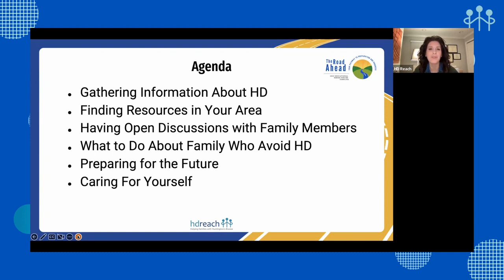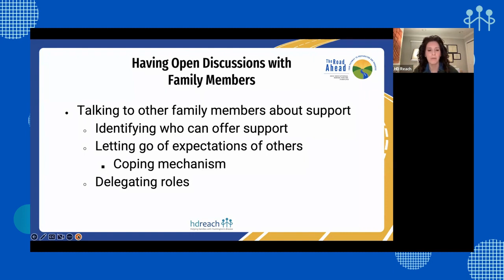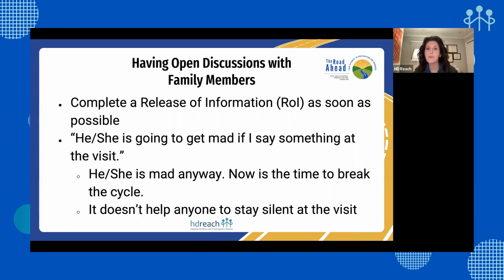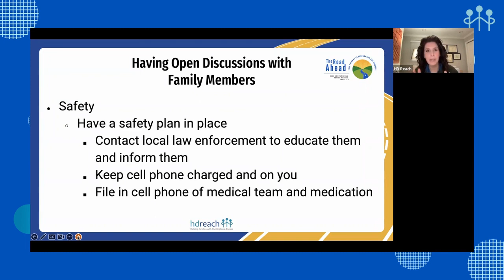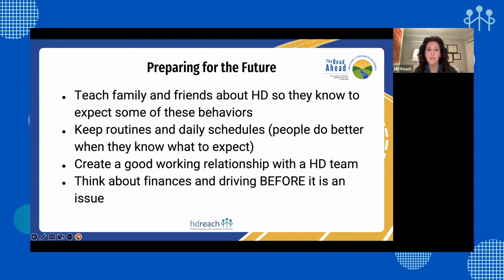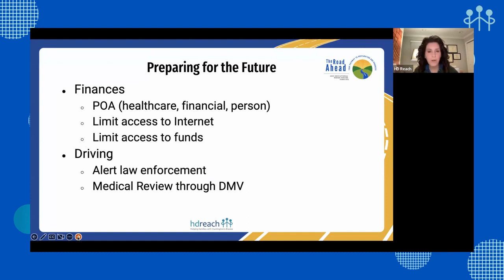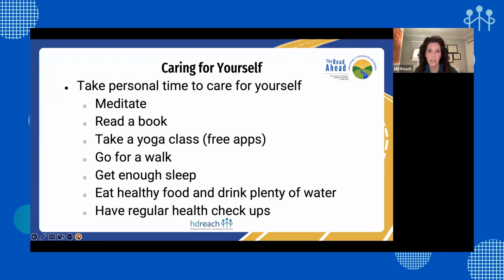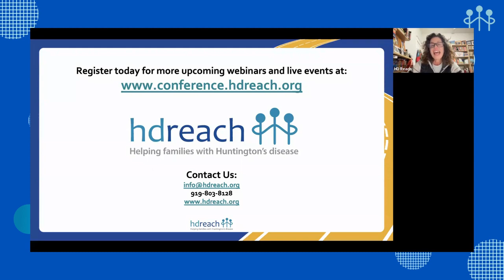Texting & Driving: How to Talk to Family About Getting HD Treatment